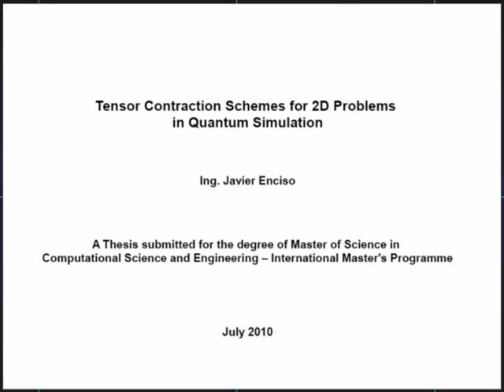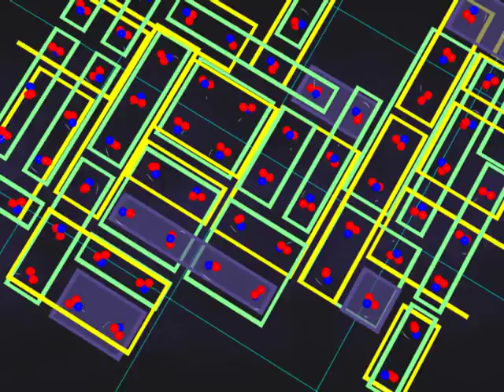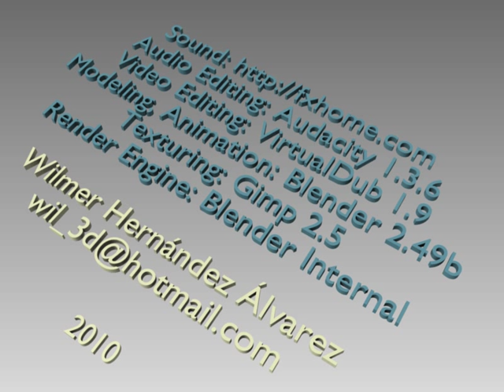Tensor Contraction Schemes for 2D Problems in Quantum Simulation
"Quantum simulation describes a great variety of process observed in laboratories and daily life, however, as soon as the computer programs involve more particles, time and storage turn out to be critical issues that constraint the execution of larger simulations. Tensor Contraction Schemes for 2D Problems in Quantum Simulation is based on the ideas of Huckle and Waldherr and is a courageous attempt to describe many-body systems accurately without the intrinsic dimensional problems. To achieve this goal, two well-established techniques are applied to represent large vectors implicitly and, through a variational-based numerical method, minimize the related optimization problem. Remarkably, the contraction schemes demand linear storage and time resources only. As result, the proposed scheme was able to produce solutions up to the first significant digit for 12-particle system, taking no more than few iterations. Finally, there are still open issues regarding the accuracy in the vector representation and the local optimality of the iterative method that must to be addressed in future investigations."